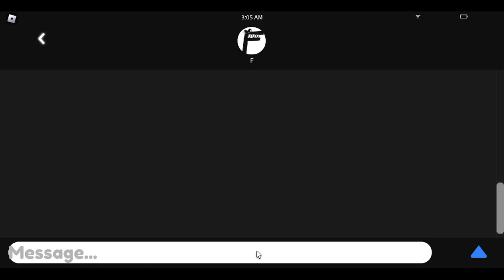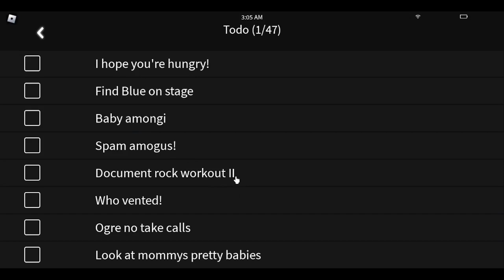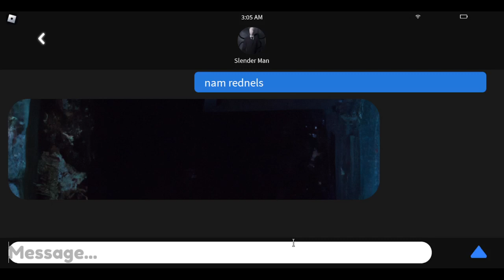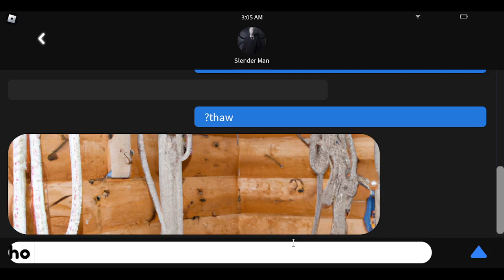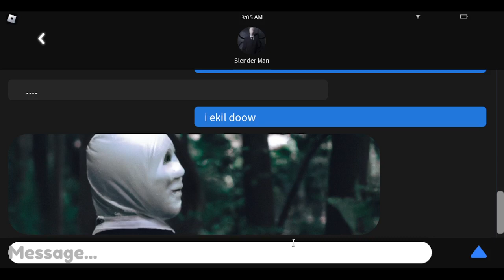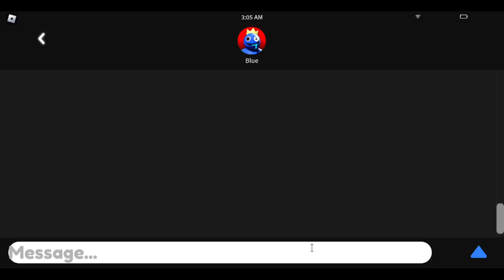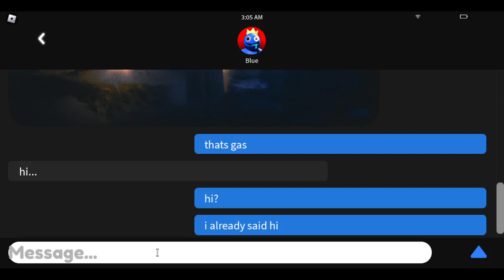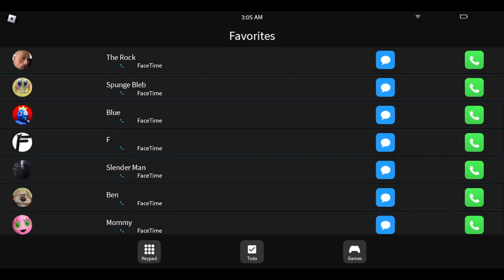Don't Call Roblox At 3am!!!!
Warning: Contains flashing lights and jumpscares
For the best experience use your phone and call late at night...